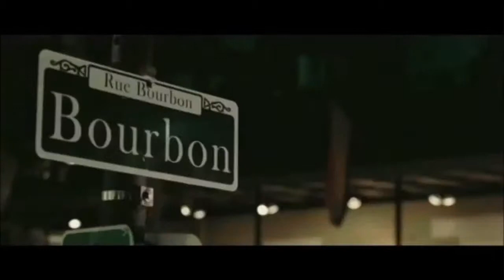Aaron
Video zu einem RPG